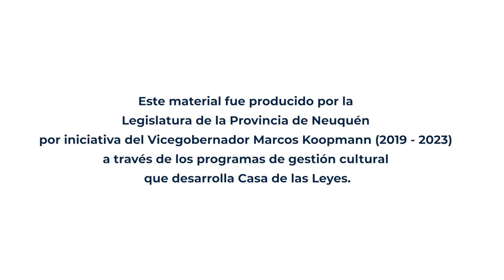La Rustika - Anfiteatro Activo 2022 - CCL - Casa de las Leyes